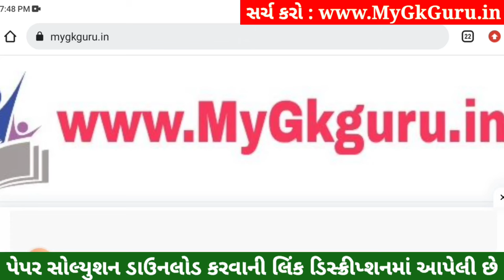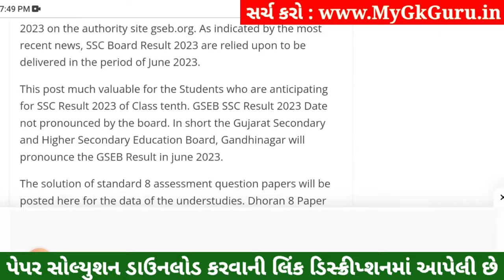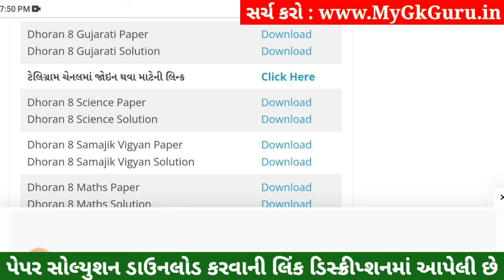💥 Std 8 Gujarati Paper Solution 2023 80 Marks, Dhoran 8 Gujarati Paper Solution 2023 Std 8 Gujarati